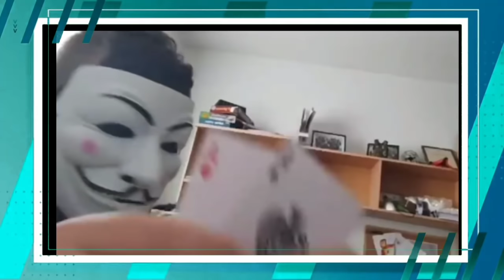Epic Moments Hacker vs Hacker Part.2 || PRANK OME TV FADLY RITZ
source: Tiktok
channel: Fadly Ritz